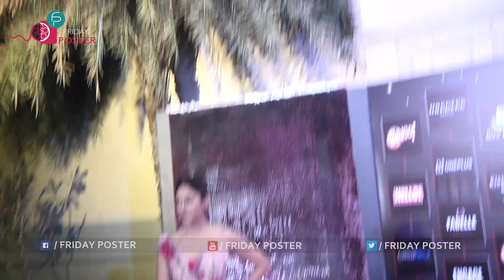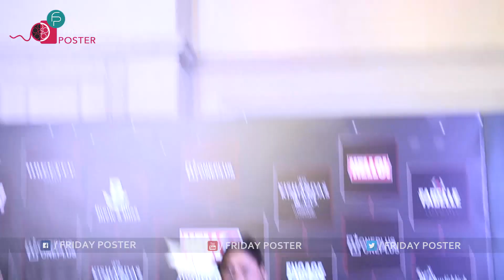Mrunal Thakur Superb Visuals | Hello half Of Fame Awards | Friday Poster